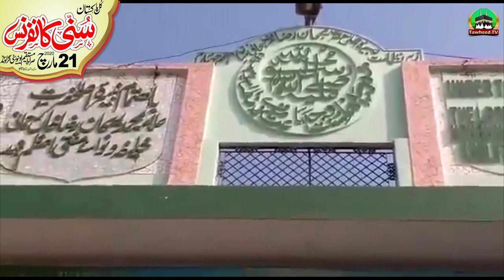Markaz e Ahle Sunnat sy Himayat | Sunni Conference | Dr Ashraf Asif Jalali